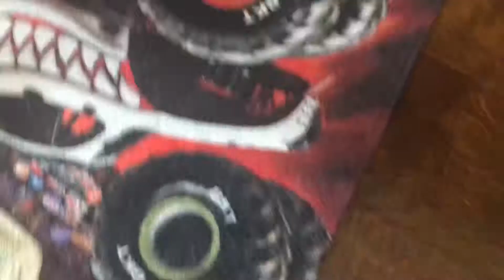Finish part of SUS 166